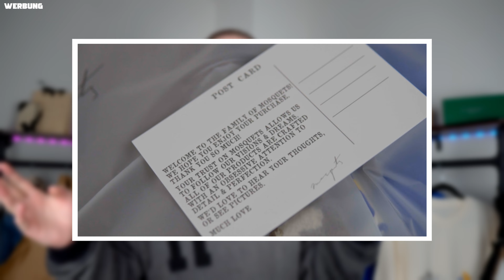🚨 diese Brand ist VIEL ZU UNDERRATED 🥵 MOSQUETS im XXL BRAND CHECK 🧐 | nickcaoz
Heute habe ich einen XXL Brand Check zu der deutschen Streetwear Brand MOSQUETS für euch 🤝

▶️ Jeden Mittwoch und Sonntag (18:00 Uhr) ein neues Fashion Video

▬ Social Media ▬▬▬▬▬▬▬▬▬▬▬▬▬▬▬

▬ beste Preis/Leistung Pieces auf Amazon ▬▬▬▬▬▬▬▬▬▬▬▬▬

*Oversized Tees
*Oversized Hoodies
*Anzug Hose

▬ Mein Equipment ▬▬▬▬▬▬▬▬▬▬▬▬▬

*Gorilla Pod

▬ TIMESTAMPS  ▬▬▬▬▬▬▬▬▬▬▬▬▬

0:00 INTRO
0:33 PACKAGING
0:50 QUALITY
2:03 NACHHALTIGKEIT
3:11 PIECE I
3:59 PIECE II
5:23 PIECE III
6:23 PIECE IV
7:25 PIECE V
8:27 DESIGN
9:27 PREIS
10:05 FEEDBACK